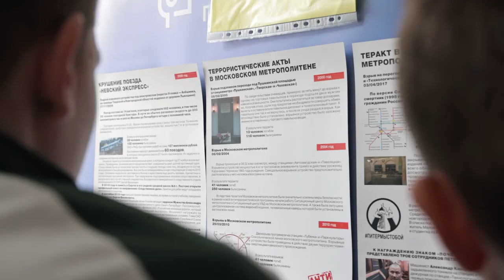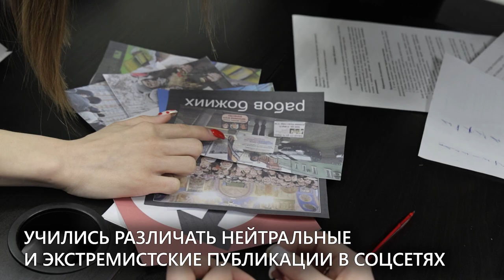Квест игра «Антитеррор»